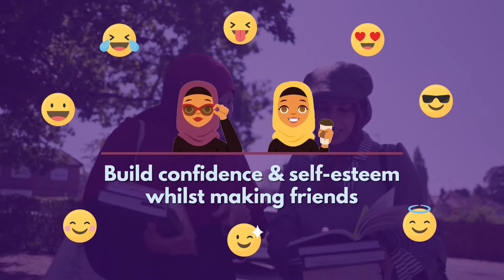Girls Group at Darul Arqam!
Develop social, intellectual, physical and spiritual dimensions of young girls giving them the ability to understand their place as Muslims in the world! Starting soon.